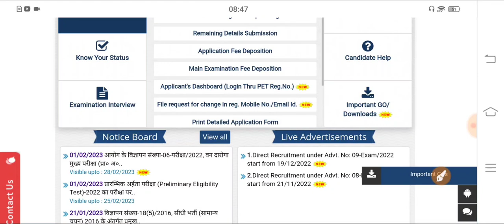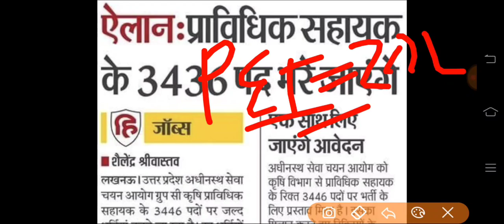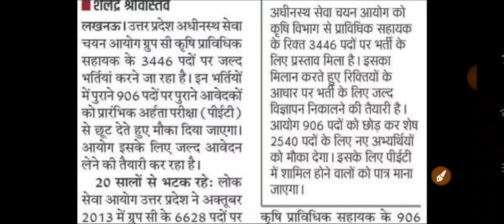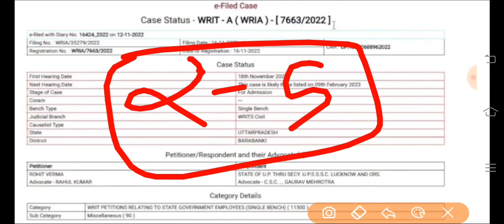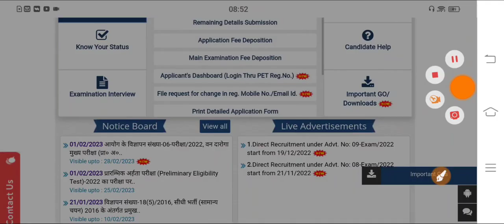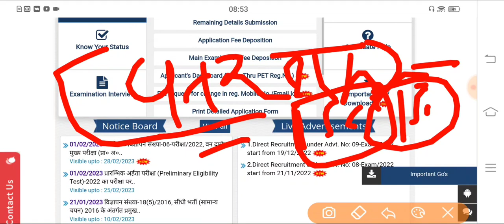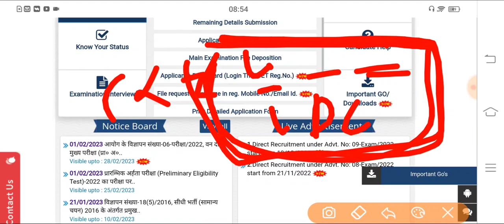Upsssc Latest News | Up Lekhpal News Today | Vdo re Exam date 2022 | Up Forest Guard Result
👉 UPPSC Students का इंतजार हुआ खत्म ❤️❤️